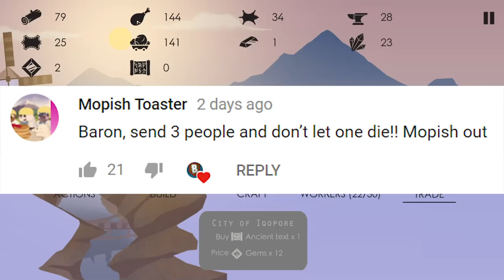WARRIOR ARMY vs WEARWOLF PACK in Mysterious Dungeons (The Bonfire: Forsaken Lands Gameplay Ep 3)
Let's Play The Bonfire:  Forsaken Lands Ep 3 - Build, discover, craft and survive!  A Game like Kingdom New Lands! (Bonfire Part 3 Game)

About this game:
Build, discover, craft and survive.

Build your settlement in a snowy encampment and manage workers and resource to survive monster attacks during nights. Slowly you will gain access to advanced buildings and crafting options, discover and trade with new civilizations and discover the secrets of the ancients.
FEATURES
Build your own settlement and manage the in-depth simulation
Survive dangerous monsters and harsh weather
Beautiful snowy landscape with minimalist aesthetics
Discover something new with every passing day